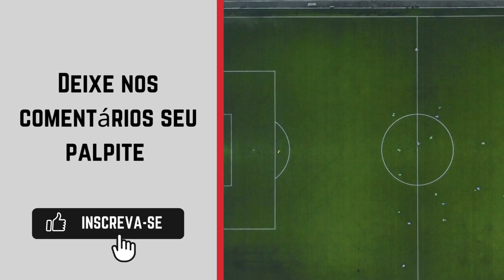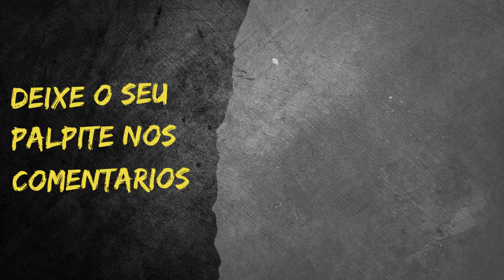Floresta x Caxias - Campeonato Brasileiro Série C